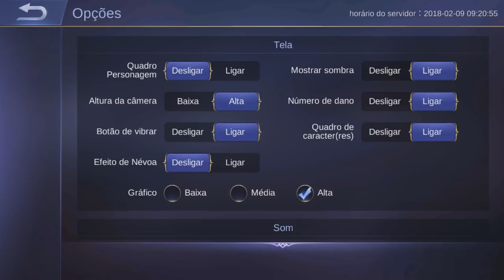Mobile Legends - NOVOS EVENTOS/NOVAS SKINS ESPECIAIS DA MIYA & ALUCARD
Doações ajudam muito o canal, porém não são obrigatórias. Quem doar poderá me desafiar para um X1 na LIVE. * Caso queira doar é só clicar no LINK!

Intro ➥ Delax - Drop You Like

Faça parte vc também da Network ScaleLab!!
Ela está sensacional!!

Parceiros TOP's

™✔ Configurações do meu computador:

❖Placa mãe: Positivo Informatica SA POS-PIQ57BQ
❖Processador: Intel Core i5 650 @ 3.20GHz
❖Memória: 8Gb DDR3
❖HD: 1 Tera

❖Principais características